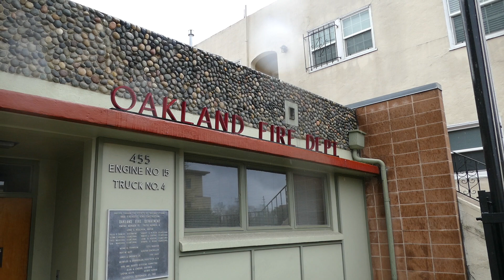Oakland FD Engine 15 goes on an EMS run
We are at quarters of Oakland FD Engine 15 and Truck 4 at 455 27th Street, where we see Engine 15 as they respond on an EMS call.  I am unsure of the actual call itself or the outcome.  Engine 15 is a 2014 Pierce Quantum.  Enjoy the response, as well as the Q2B siren.  If you have any questions about the video, feel free to message me.  Comments are welcome.  The video was taken on March 10th, 2021.